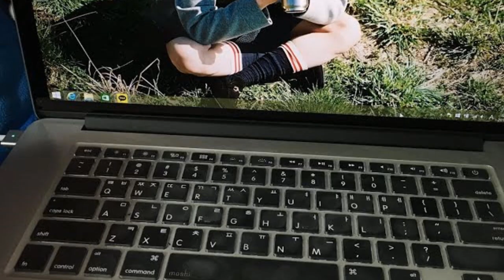IMPACTANTE! BTS LOGRA ESTE LOGRO CON BUTTER! JHOPE LO REVELA!